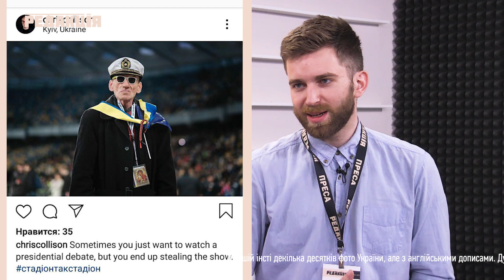Борщ, музло и виды украинских активистов//Интервью с американским журналистом Крисом Коллисоном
В Штатах лучше музло в клубах, а в Украине – люди и борщ.
Наш Макс Федак пообщался с американским журналистом Крисом Коллисоном, который 8 лет живет и работает в Украине.

За это время Крис успел поработать с 1+1, познакомиться с нашими активистами и даже разобраться в их видах, сделать кучу крутых фото для своей инсты и написать не одну статью про Украину для западных СМИ.
И да, он неплохо говорит по-русски )